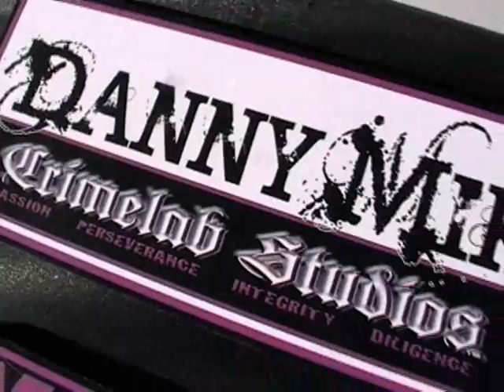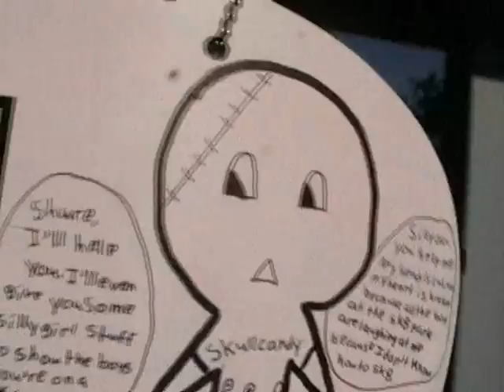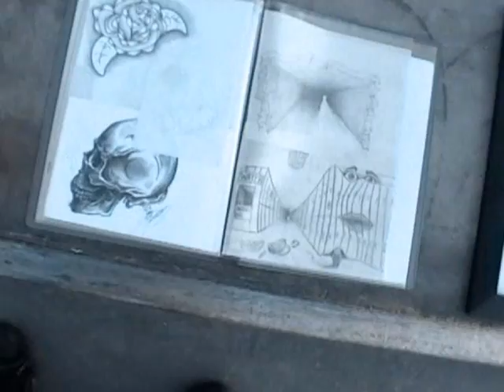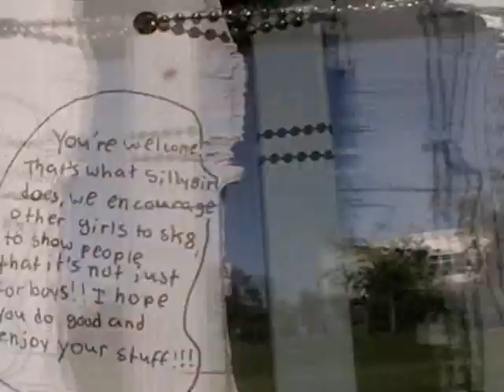The Gathering: Where Art meets Skateboarding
A unique event where artists & skaters got to display their art at an epic venue: Etnies skate park! I got to sk8 & make art!